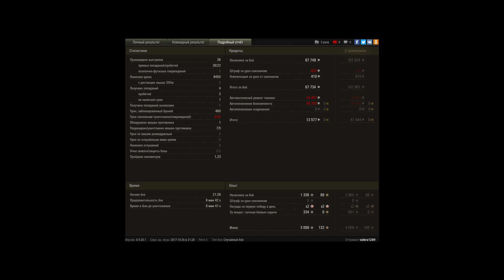Т57 Хеви. Игра на скиле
После этого боя меня игрок обвинил в читах. Это не так! Видео предоставляю